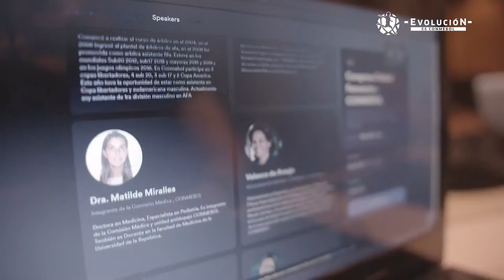Congreso de Fútbol Femenino- Conmebol